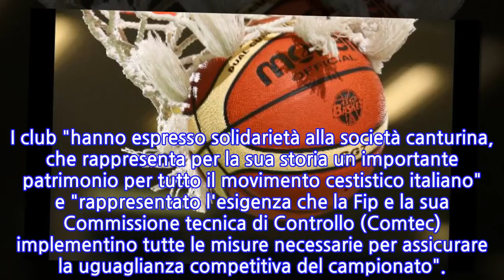Basket: crisi Cantù in Lega, continuità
BOLOGNA, 22 NOV - Il caso Cantù all'esame della Lega basket. Roman Popov, amministratore unico del club brianzolo, alle prese con una crisi societaria che potrebbe metterne a repentaglio la partecipazione al campionato dopo il disimpegno del proprietario Dimitri Gerasimenko, ha illustrato all'assemblea dei club "le iniziative attivate per garantire il passaggio a una nuova societa', assicurando la continuità dei valori economico-finanziari che consentano di adempiere agli impegni assunti", come spiega una nota della Lega. I club "hanno espresso solidarietà alla società canturina, che rappresenta per la sua storia un importante patrimonio per tutto il movimento cestistico italiano" e "rappresentato l'esigenza che la Fip e la sua Commissione tecnica di Controllo (Comtec) implementino tutte le misure necessarie per assicurare la uguaglianza competitiva del campionato".